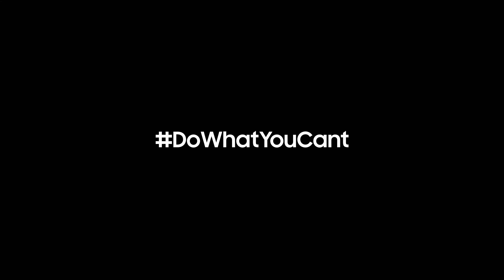Oltre la Scena - Progetto Speciale in collaborazione con Samsung | IED Milano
Regia: Riccardo Lorenzi
Concept: Luca Ricci, Guglielmo Taveggia, Filippo Lucchini, Lorenzo Brazzini
Riprese: Matteo Maraffio, Francesco Carli-Giori
Montaggio: Riccardo Lorenzi
Sound: Lorenzo Sattin e Saverio Procaccini
Produzione: Elena Mazzetti
Docenti: Mattia Campo, Livio de Miceli
Project Management: Stefania Bertolini, Enrico Carucci